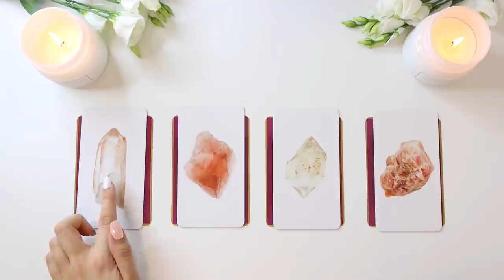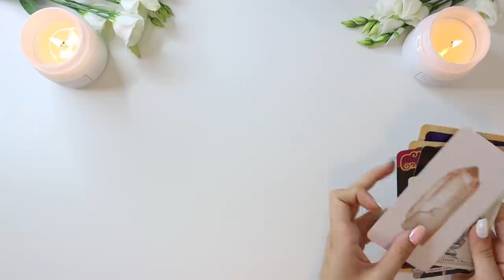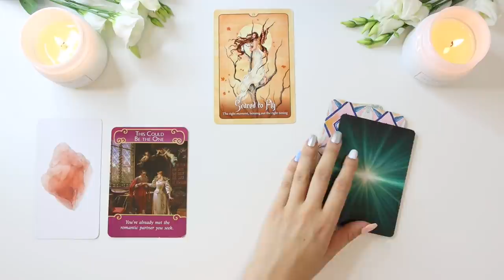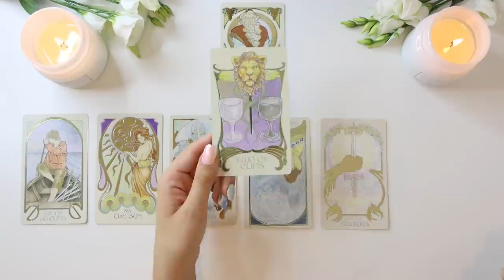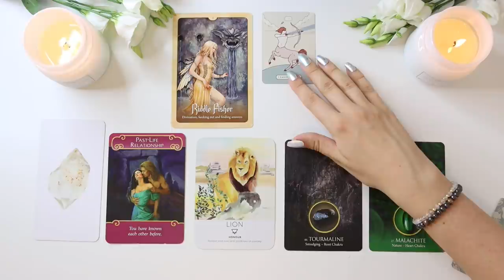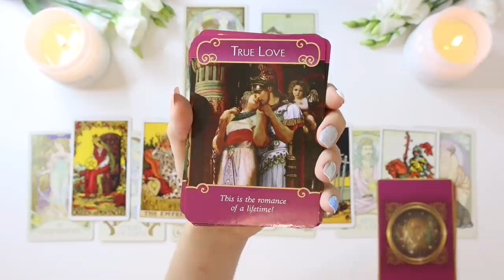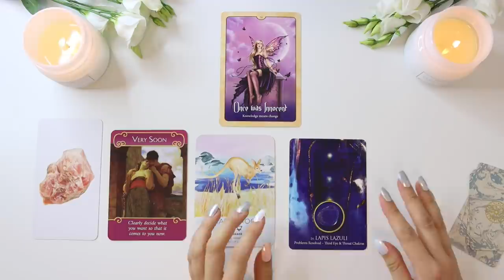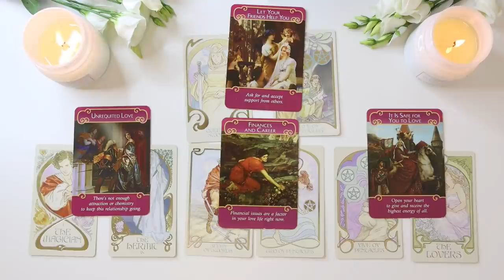⭐️💖 PICK A CARD 💖⭐️ | SINGLES - IMPORTANT LOVE MESSAGE - TIMELESS 💖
Hello everyone! Thank you so much for your continuous support! If you're interested in a private reading, all the information is down below! Important love message for singles!

PICK A GROUP:
GROUP 1 - 0:41
GROUP 2 - 12:16
GROUP 3 - 24:37
GROUP 4 - 37:40

- 20 - 25 Minutes

- 20 - 25 Minutes

1. How they feel about you
2. What they are going through
3. Your current relationship
4. Your future relationship.
5. Advice.

- 1 Hour and 15 Minutes